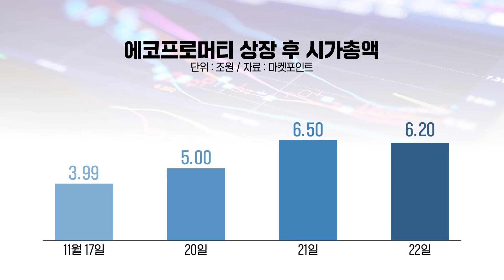[불타는 주(식)둥이] 에코프로머티, 신규 매수도 가능? [나도투자연구소 이재규 본부장 / 비전경제연구소 김태성 이사]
50분간의 치열한 주식토론! '불타는 주(식)둥이'

- 입 여는 파월은 '산타'일까 찬물'일까
- 외인, 반도체주 싹쓸이…산타랠리·1월 효과 오나